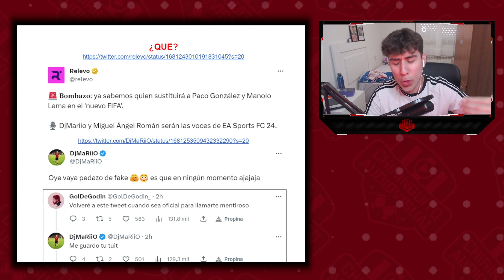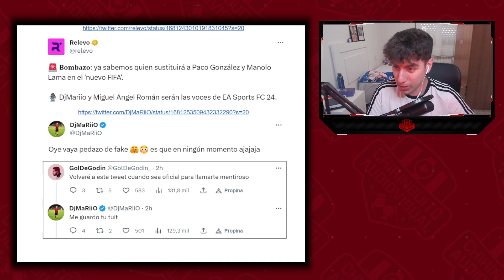"CONFÍO, EL ATLETI TRAERÁ A VERRATTI" RIDÍCULO HISTÓRICO DE PEDREROL ¿DJMARIIO NARRADOR DEL FIFA?